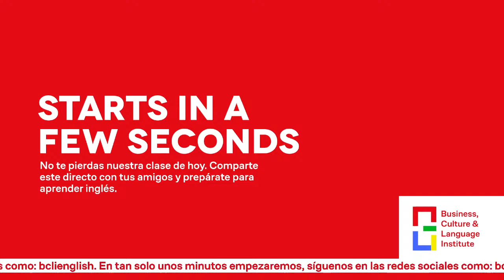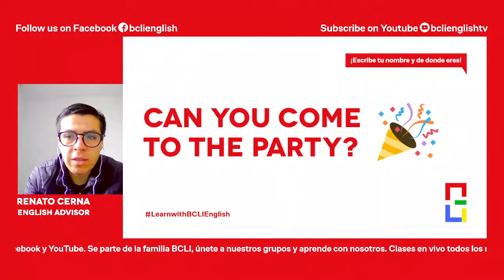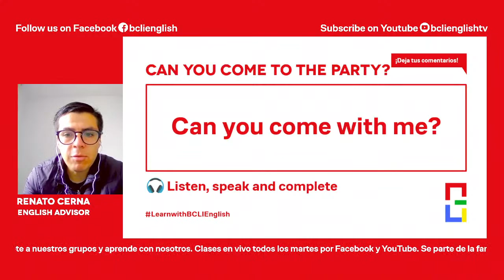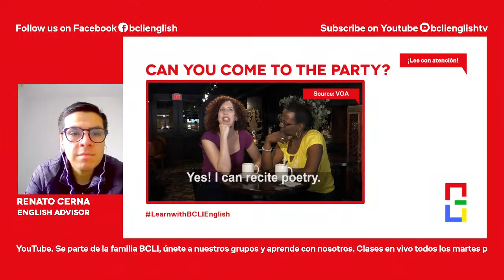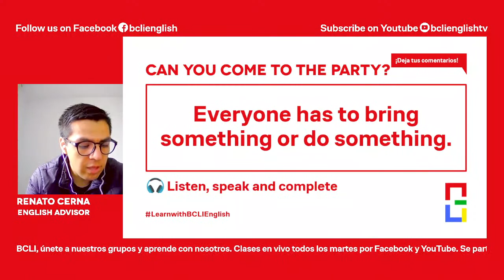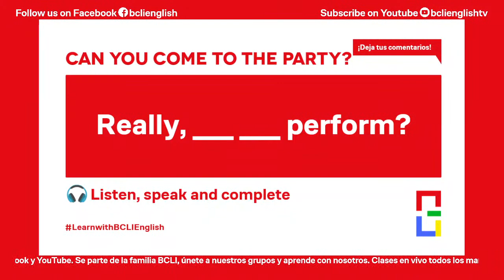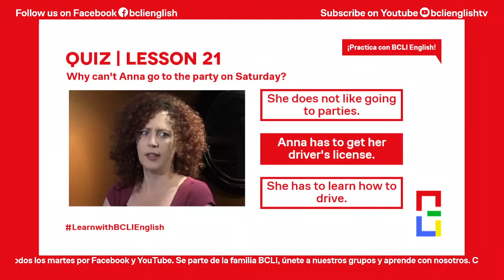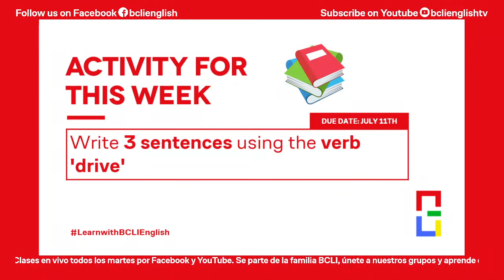📕 Lesson 21: Can You Come to the Party? ¡fácil, interactivo y divertido!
Llegó el momento de aprender inglés con el programa gratuito LearnwithBCLIEnglish.

Comparte en tu muro esta transmisión para que tus amigos también aprendan inglés con nosotros.

💬 Participa ahora escribiendo en el chat, respondiendo a las preguntas del docente y repitiendo las palabras para que puedas mejorar tu pronunciación.

🌍 Te invitamos a unirte a nuestro grupo internacional en Facebook, búscanos como: Aprende Inglés, Francés y Español con BCLI.

learnwithbclienglish, bclienglish, aprenderinglésconbcli, englishforfree, cursodeinglés, inglesparatodos, learnenglish, inglés con bcli, inglesfacil, aprender ingles, ingles facil, palabras en ingles, enseñanza idiomas, curso de inglés